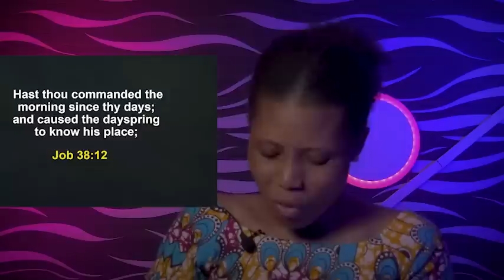YOU NEED A PREPARED BLESSINGS IN YOUR LIFE - Apostle Joshua Selman